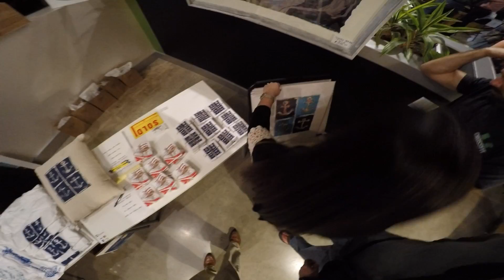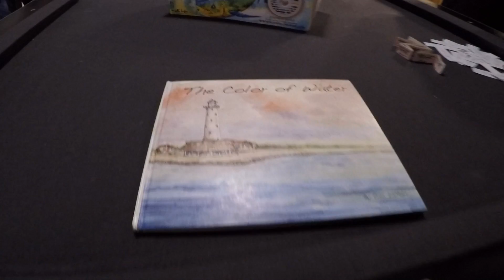Eric Lamarr Art Show